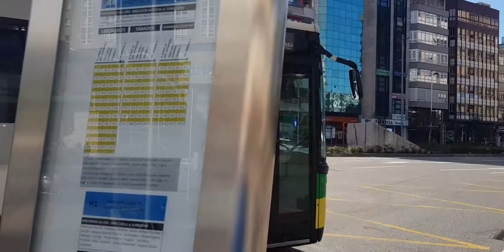Here is the Vitrasa bus 6224 on the 5B in Vigo Sunday 20 February 2022